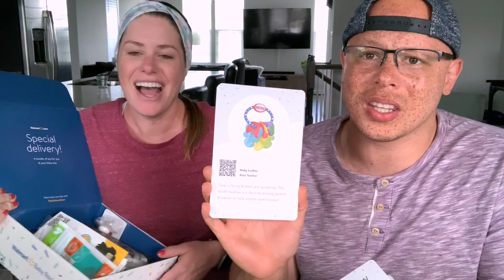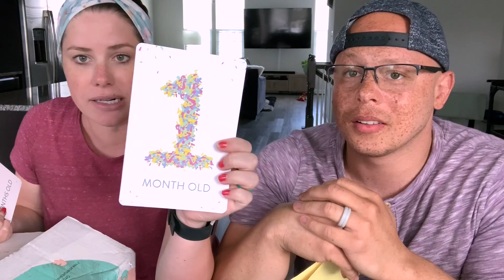FREE BABY STUFF: Baby Registry Welcome Box Review | Baby Registry Gift Bag 2020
In this video I conclude the Baby Registry Welcome Box Review series where we have reviewed and unboxed all of the baby registry gift bags for 2020! In this video, my husband and I rank our Top 5 Baby Registry Boxes and share where we got our favorite free baby products, including Babylist, Target, Amazon, Walmart and BuyBuy Baby. And make sure you go and grab your free baby registry gift bag or welcome box from all of the retailers below!

Halo Micro Fleece Swaddle
Ollie Swaddle
Avent Naturals Baby Bottles
Dekor Diaper Pail Plus

0:00 - 0:43 Intro
0:44 - 3:32 Making our Top Five Baby Registry Bag List
3:33 - 9:51 Revealing our Top Five List
9:52 - 10:42 Outro

Xoxo!
Christine